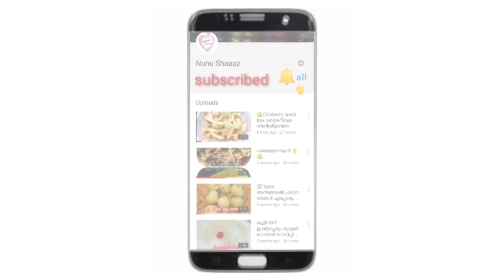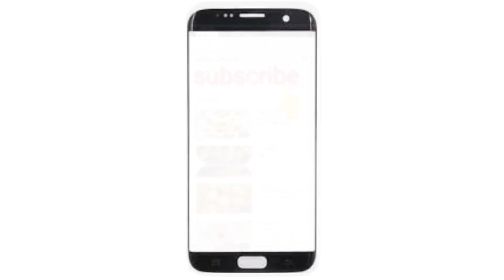ഇൗ 🌞 ചൂടിൽ ഒന്ന് cool ആവാം 🍹🍹